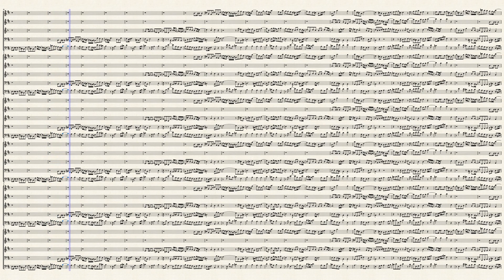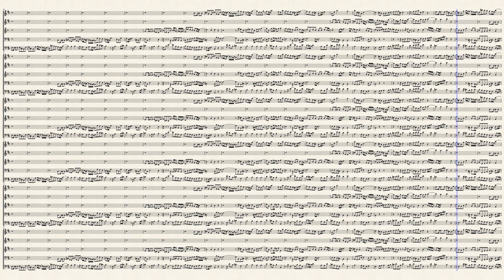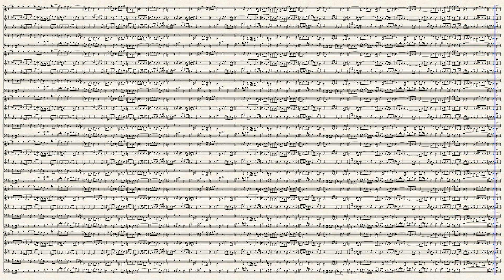Composition on BWV 232.1 (37) by Ana Antão